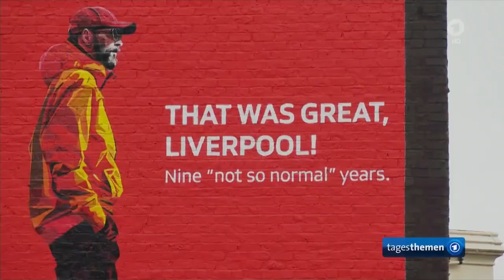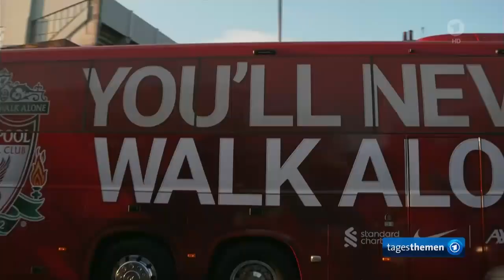Das ist der Klopp'fer - Wechsel in's Marken - Management von Red Bull.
Nach neun nicht mehr so normalen Jahren wechselt Klopp in's Internationale Marken - Management von Red Bull. Die Erfolgsmarke, die sich ähnlich wie der Marktführer Coca Cola als Sponsor bei nationalen und internationalen Sportveranstaltungen versteht, hat sich den zweifellos populärsten Fußballtrainer und Vereinsmanager eingekauft.

Auf dieses Match werden noch Wetten angenommen.